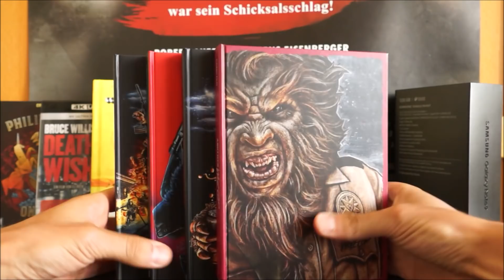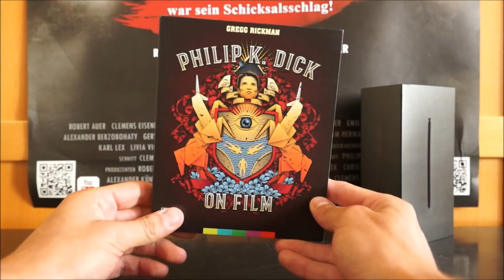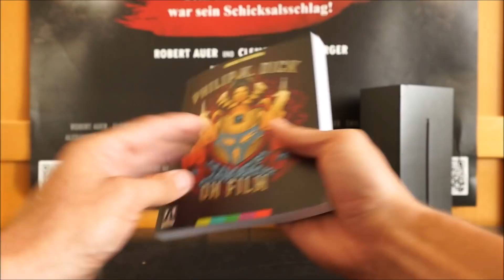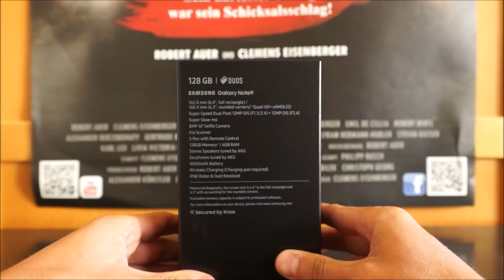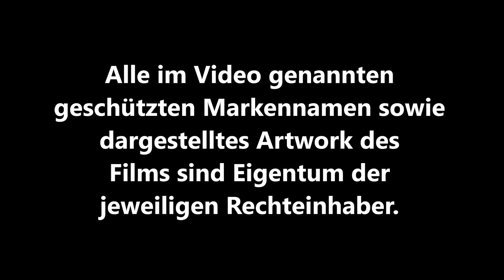WENN DER POSTMANN ZWEIMAL KLINGELT Nr. 206 / Playzockers Sammlungs-Update vom 27.8.2018